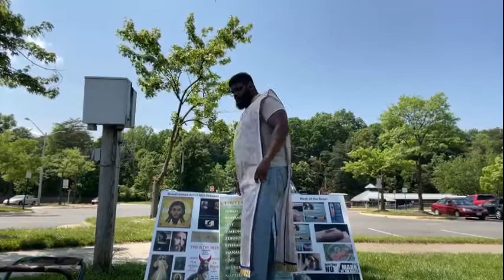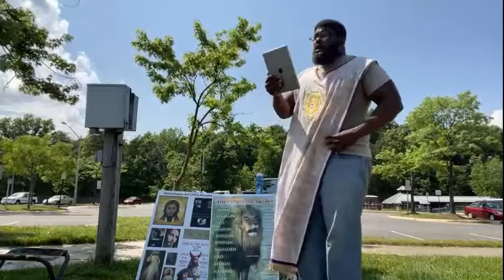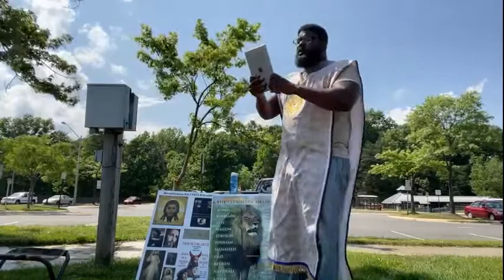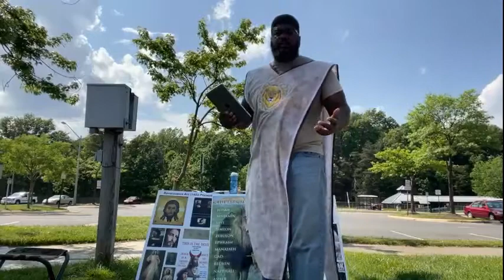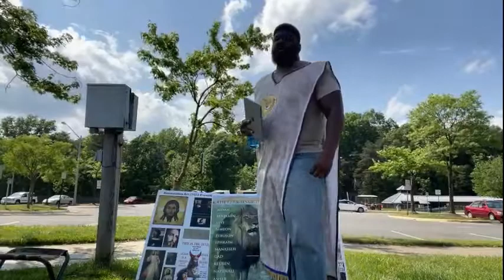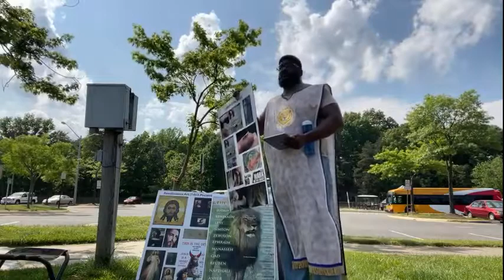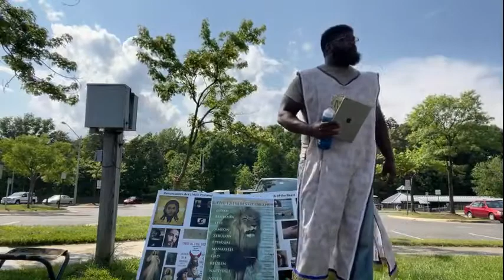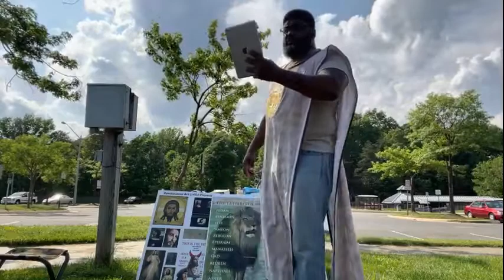Called to Remembrance